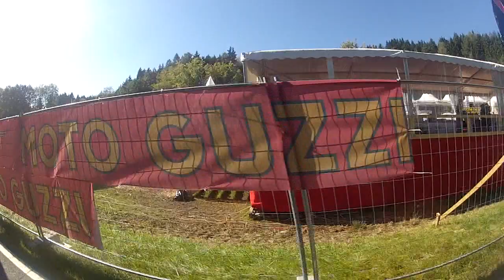Faaker See 2012